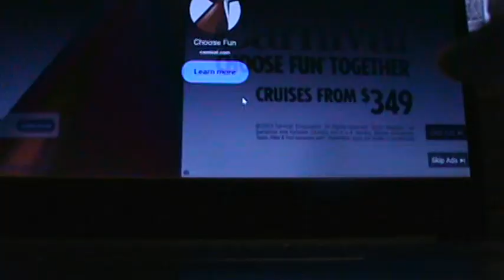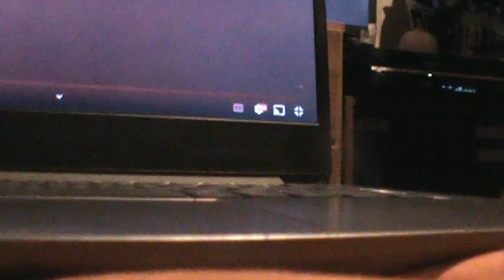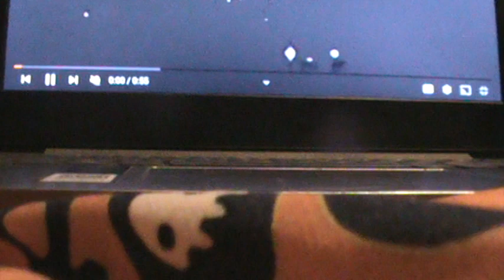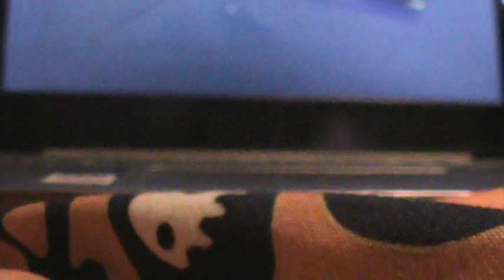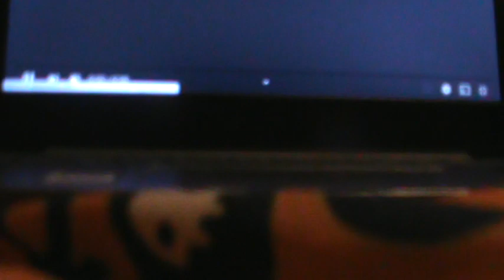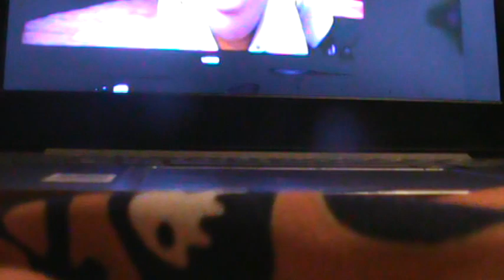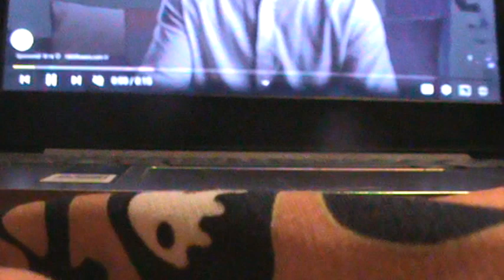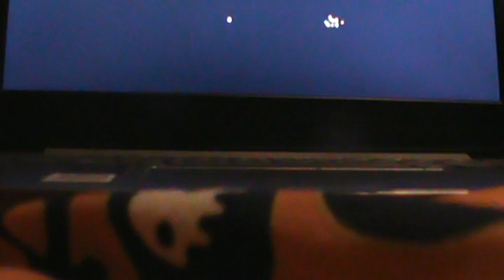SeaWorld SA OCT262002 SHAMU VISIONS SHAMU VISIONSSHAMU VISIONS,SHAMU VISIONSRamonOrduno JrBinoculars